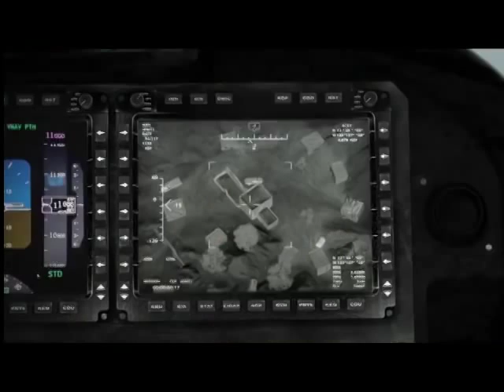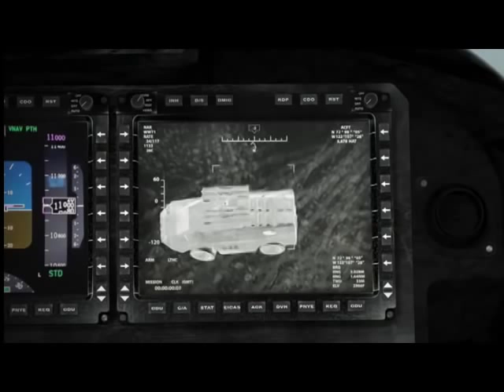Bell V-280 Valor - The Future of Vertical Lift Takes Flight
Bell V-280 Valor.
Video Courtesy: Bell